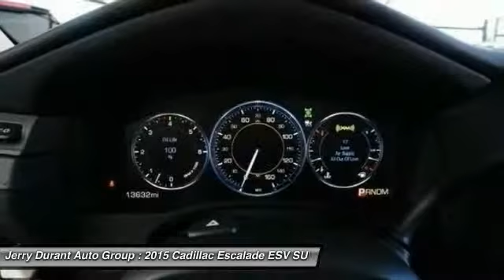2015 Cadillac Escalade ESV Weatherford TX FR218546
2015 Cadillac Escalade ESV Premium

For more information, please contact (or ask for upon arrival) one of our Internet Managers , Barry Shannon, Lester Razo, Juan Lopez, Kyle White or Michelle Blankenship, Please call for availability @ 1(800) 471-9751